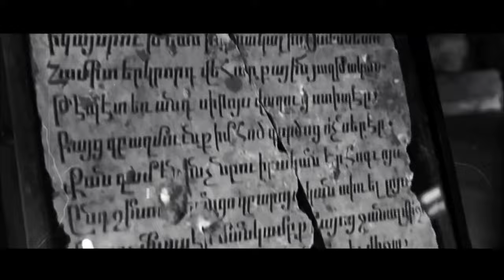Kenan Ayık Ft. Aram Serhad - AX WELATO | Kurdish Trap Beat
Selam dostlar, Aram Serhad "Ax Welato" Adlı çalışmasını sizlere trap beat versiyonu yapıp tüm dijital platformlara yayınladık.. Umarım beğenirsiniz. Klip Doğu Anadolu Kalkınma Ajansı tarafından hazırlanmıştır. Memleketim olan Van'ı en güzel tanımlayan Bizon Film Yapım Prodüksiyon'a Gönülden Teşekkürlerimi İletiyorum Muaazzam Tanıtımı İçin. Sevgi Ve Saygımla Şimdiden İyi Dinlemeler Herkese.

Producer: Kenan Ayık
Video, Film: D.a.k.a, Bizon Film Yapım P.
Mix Mastering: Kenan Ayık
Editorial: Kenan Ayık

Kenan Ayık Tarafından Korunan Hak Taleplerine Sahiptir. İzinsiz Kopyalanıp Paylaşılması Yasaktır.. Aksi Taktirde Telif İşlemleri Başlatılacaktır..